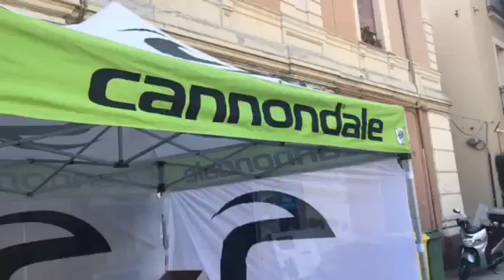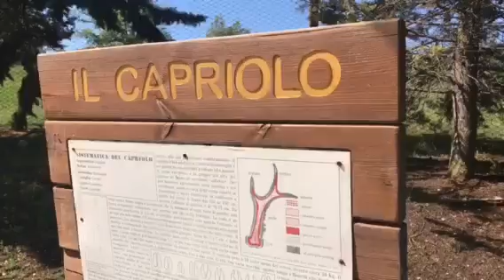1^ Memorial Mario Parmegiani